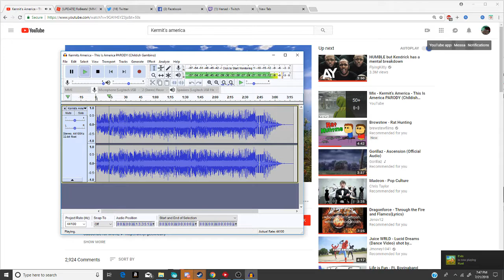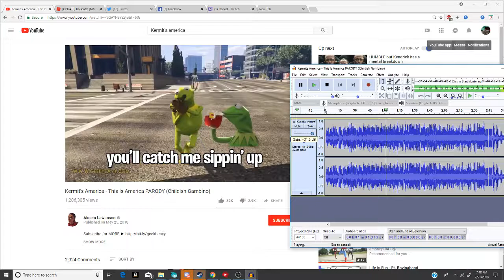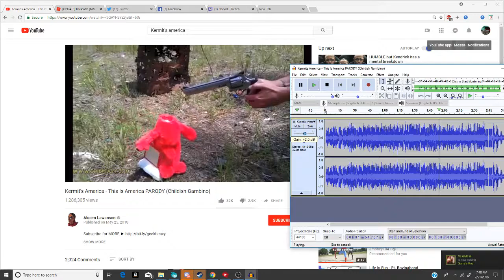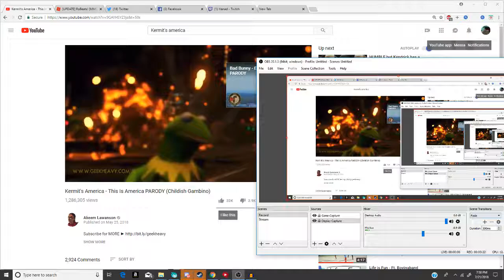Kermit's America But it Randomly Bass Boosts | (Plus a almost tutorial for Audacity)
Thank you too Akeem Lawanson for being a god and making Kermit's America Also thank you for 75 subs!